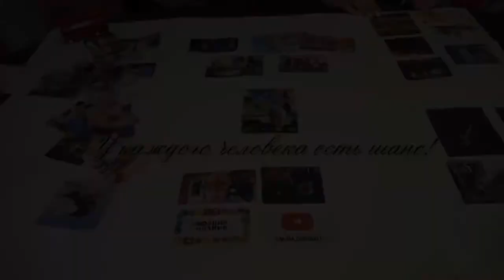Видеовизитка Ксения Каминская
Руководитель Инклюзивной студии телевидения "Компас ТВ" (АНО Инклюзивный центр развития социальных инициатив «Искорка добра»)